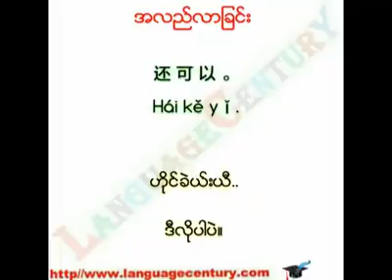Myo ko တ႐ွတ္​ စကား​ေျပာနည္​း